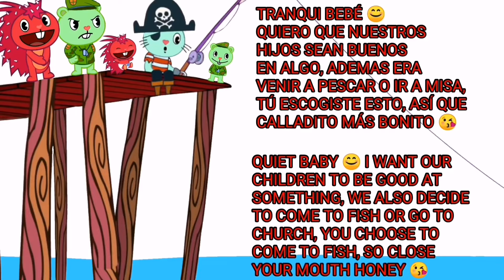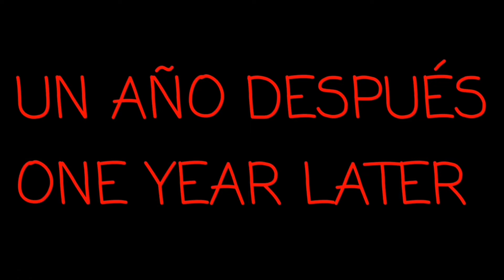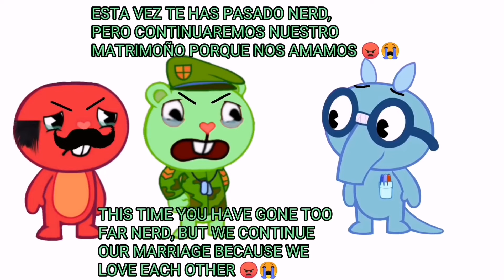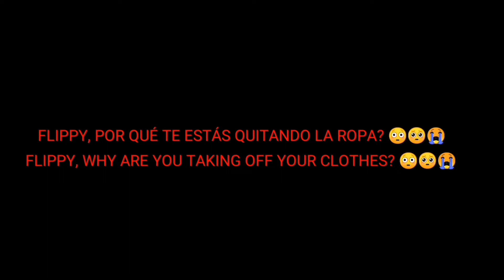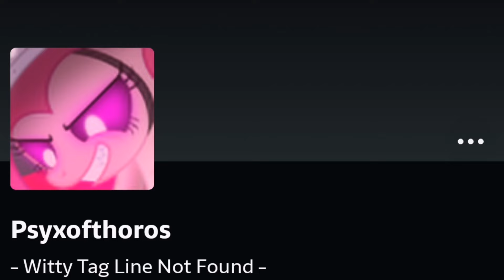😠🤬👿😤☠️😞😣😖😱😭🥺😨😰😥😢😲😮😕😵🤕😔💘💝💖💗💓💞💕💟❣️💔❤️🧡💛💚💙💜🖤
Happy Tree Friends Flippy x Flaky episodes and stories htf love mondomedia with Ankha Animal Crossing Dancing, Salad Fingers, Justin Bieber (Toothy Bieber)